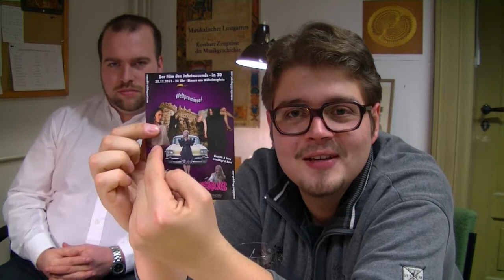DAS BIEST VOM PLANETEN VENUS - Kommissar S. verhört Dennis Dellschow - Interview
Stefan Langer (Kommissar S.) führt ein Gespräch mit Dennis M. Dellschow (Regie, Buch, Kamera etc.) zur Weltpremiere des Filmes "DAS BIEST VOM PLANETEN VENUS".

UNGLAUBLICH SCHOCKIEREND! DAS MEISTERWERK IN 3D!

Ein Film von Dennis M. Dellschow.

Eine Film-Union Göttingen Produktion in Shock-O-Scope -
Beate Pröttel ist "Das Biest vom Planeten Venus".

Mit Sabrina Teufel, Thorsten Fürst, Malte Schmidt,
Andreas Wolf, Alfred Raddatz, Martin Schneider,
Jürgen Bittrich, Linda Walter, Stefan Langer, Luise Scholz,
Christian Günther sowie Inna Klause und als Gäste
Pjotrek & Miguel, Celica Fizz, Simon Weiss, Felix Steinbock,
Marie-Luise Augsten, Georg Merz, Lilian Leifert, Holger Wiedenstried uva.

Musik von Malte Schmidt & Maximilian Dröge
sowie „The Juke"

Dennis M. Dellschow

"DAS BIEST VOM PLANETEN VENUS" - DER VORVERKAUF STARTET!

Am Infoschalter im Mensa-Foyer des Göttinger Zentralcampus können ab sofort die begehrten Tickets erworben werden. Wir empfehlen, sich schnell zu bevorraten!

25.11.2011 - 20 Uhr - Weltpremiere mit Requisitenversteigerung und Live-Musik!